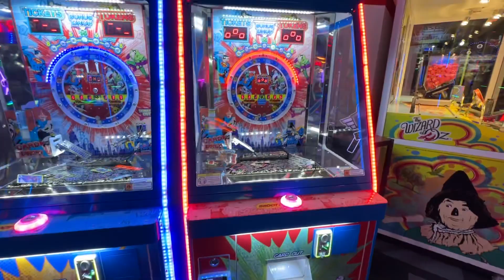Tour of Bowlero Arcade in Vacaville, CA (September 2023)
This is a tour of the Bowlero arcade in Vacaville, CA. We were here in early September 2023.